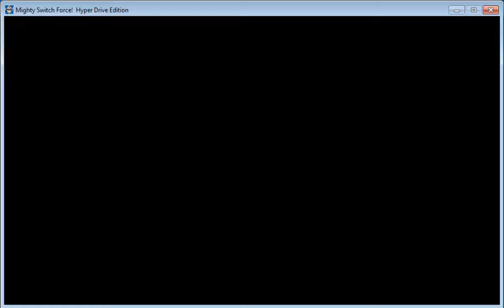SteFan Play's - Mighty Switch Force! Hyper Drive Edition P12 (Hyper & Hyper Bonus) (HD & 60FPS)